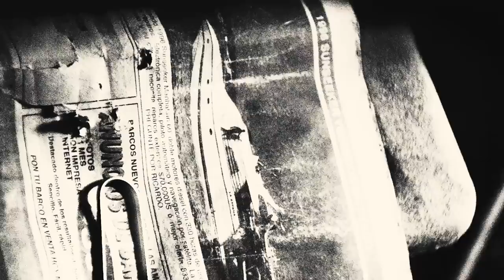Logan - Sunseeker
Logan
  Lead Actors  Hugh Jackman, Dafne Keen, Patrick Stewart
  Director  James Mangold
  Genre  Action

In the near future, a weary Logan cares for an ailing Professor X in a hide out on the Mexican border. But Logan's attempts to hide from the world and his legacy are up-ended when a young mutant arrives, being pursued by dark forces.